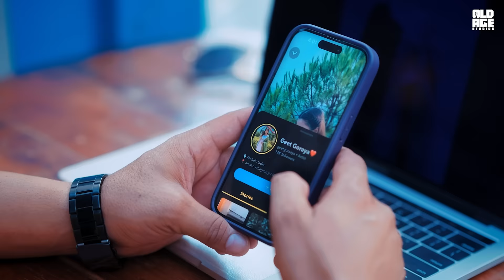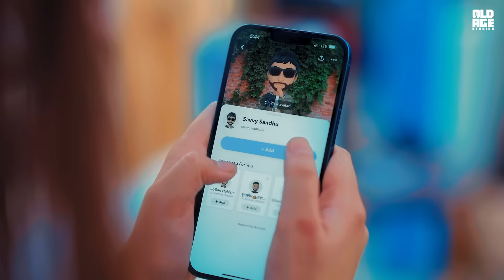Boutique (Official Video) Savvy Sandhu | Geet | Jassi X | Kabal Saroopwali | New Punjabi Song 2023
Old Age Studios Presents

Song - Boutique
Singer : Savvy Sandhu
Featuring : Geet Goraya
Lyrics : Kabal Saroopwali
Director : Jinds Dhillon
Assitt Director : Ajay Ghuman
Associate Director - Harkirat Mann
Dop : Preet Cam
Make Up : Amir
Editor : Lucky Arts
Colour Grading : Honey Matharu
Production Manager : Amrit kaler
Coardinater : Sanjh Creative
Costume Designer : Top_notch_kc
Poster Design : Plan A production
Producer : Guri Sandhu
Project : Baljit singh
Digital Partner : Mediadting

Gaana -
Yt Music -
Hungama -
Shazam